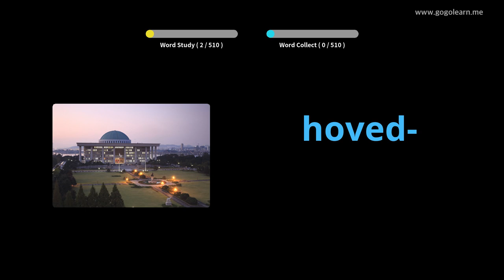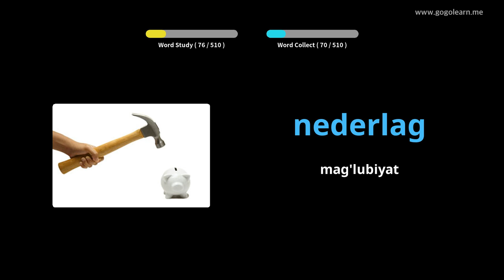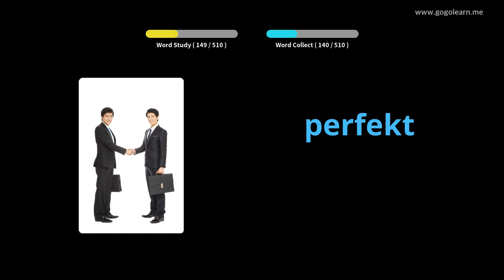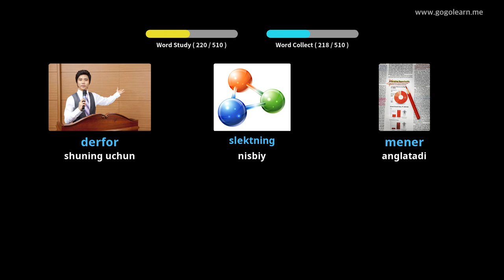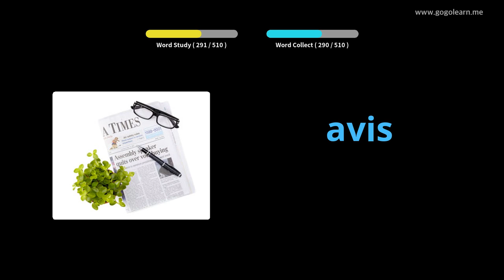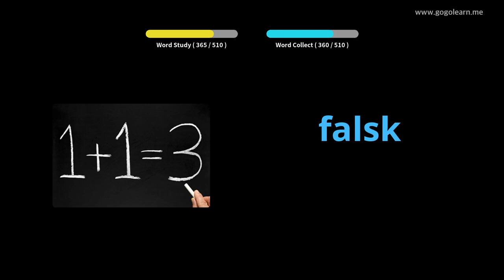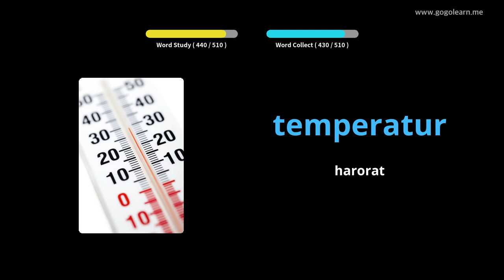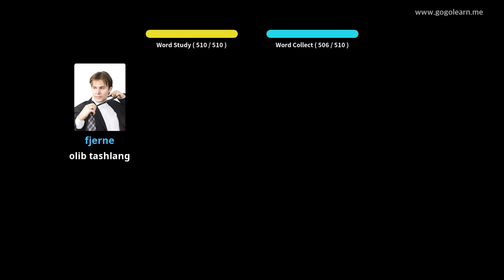Norveg tili lug'atining asosiy o'rta maktabi | Golearn